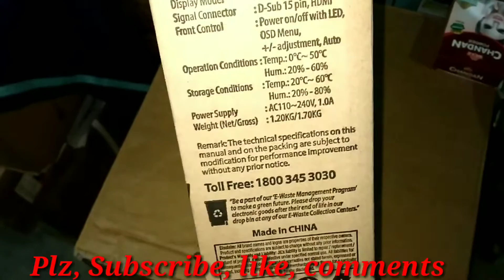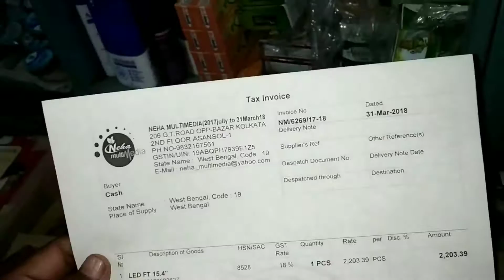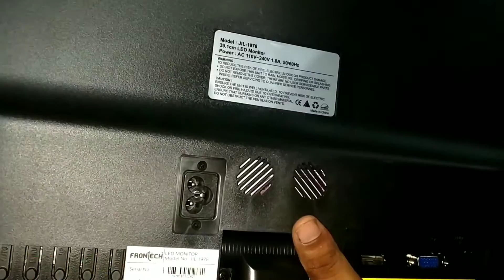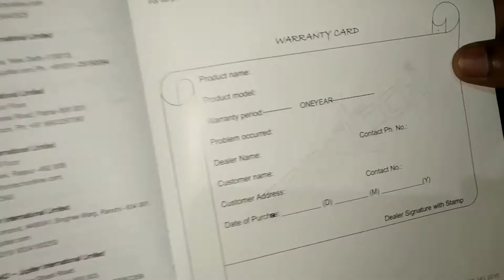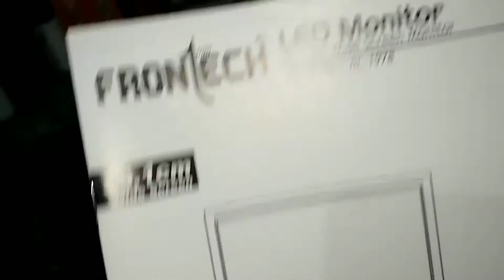Frontech Led monitor 39.1cm wide Screen wide screen monitor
Frontech Led monitor 31.1cm wide Screen Monitor
Nayak kumar
Monitor Rs.2600/-
Frontech
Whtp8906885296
Asansol West Bengal India

How do you used copy & paste paindrive to computer
HP 15.6 inch Expandable Laptop Backpack

Redmi Note 5 Pro (Gold, 64 GB)